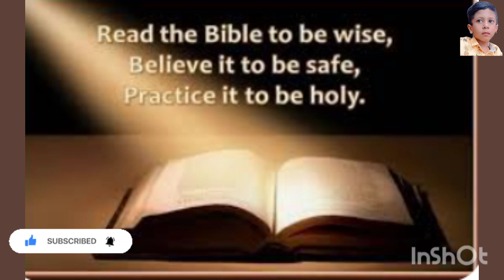Right Decision in Christian life (Part 2) - Sermon by Pastor Robin from uae